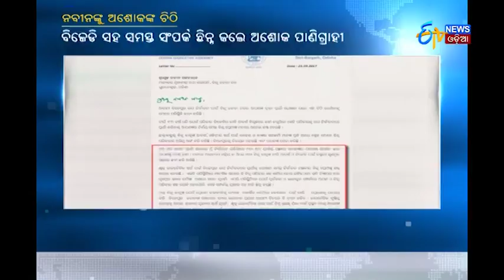କଟକରେ କମିଶନରେଟ ପୋଲିସର ଏନ୍କାଉଣ୍ଟର | Encounter In Cuttack | ETV News Odia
Commissionerate police effects encounter in Cuttack.Hardcore criminal Kalandi injured in the encounter.
କଟକରେ କମିଶନରେଟ ପୋଲିସର ଏନ୍କାଉଣ୍ଟର.ଏନକାଉଣ୍ଟରରେ ଦୁର୍ଦାନ୍ତ ଅପରାଧୀ କାଳିନ୍ଦୀ ଖୁଣ୍ଟିଆ ଆହତ.